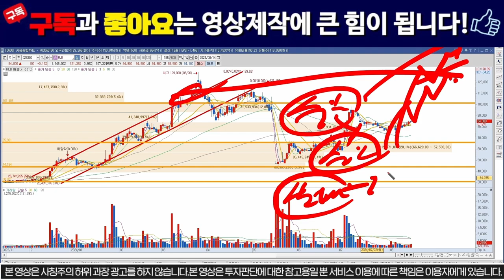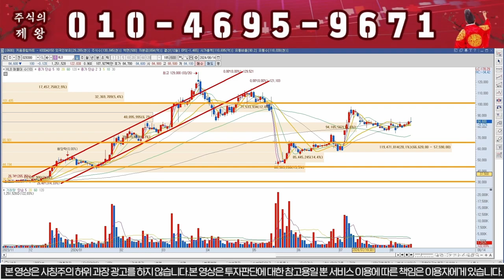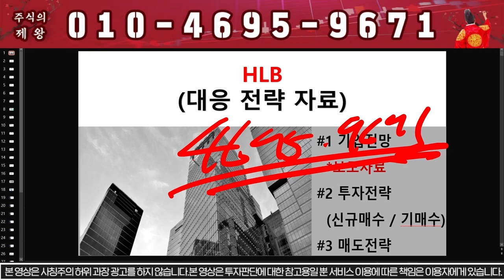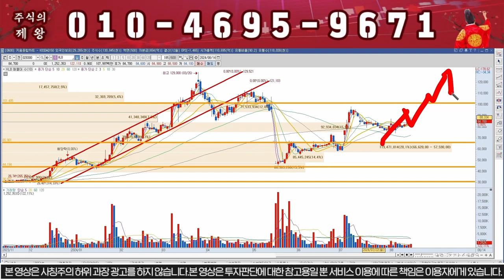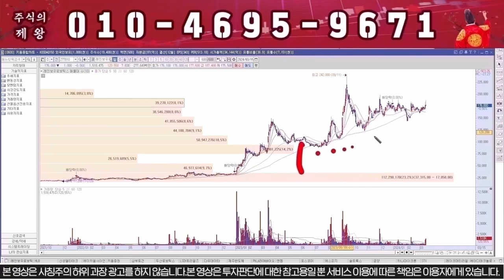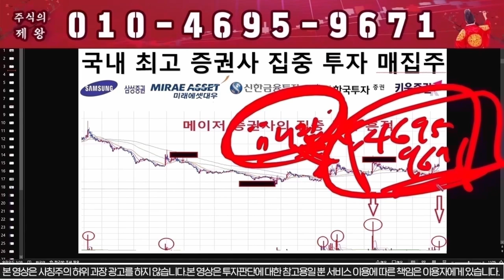[HLB 에이치엘비] "이가격" 찍으면 무조건 전량매도!!/hlb